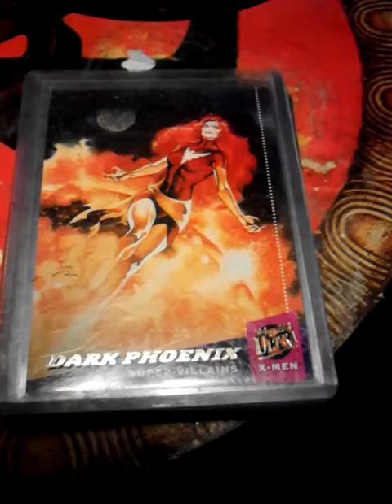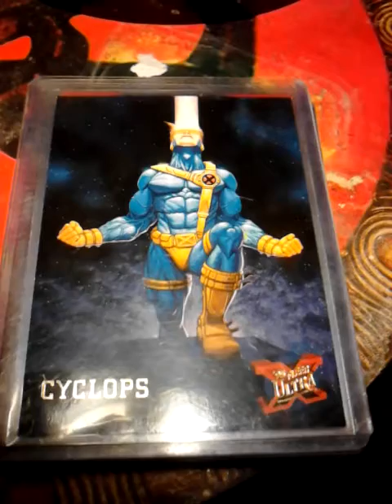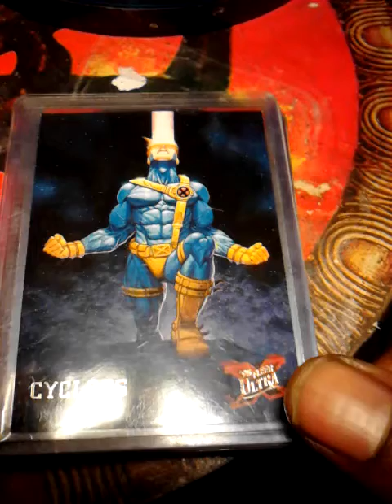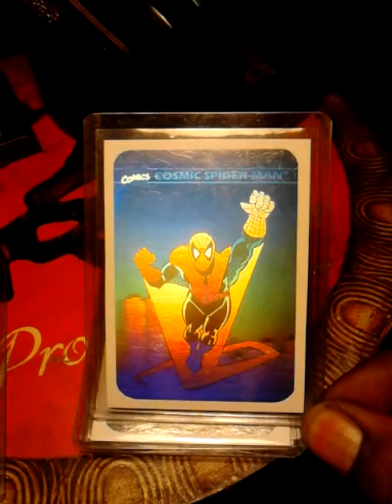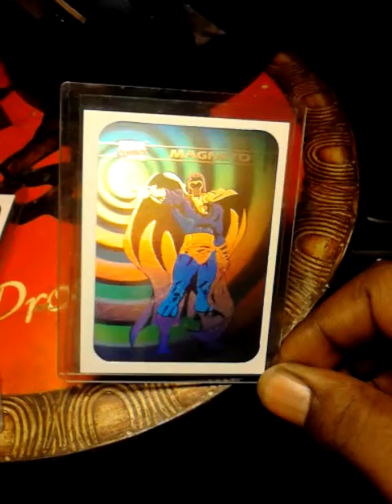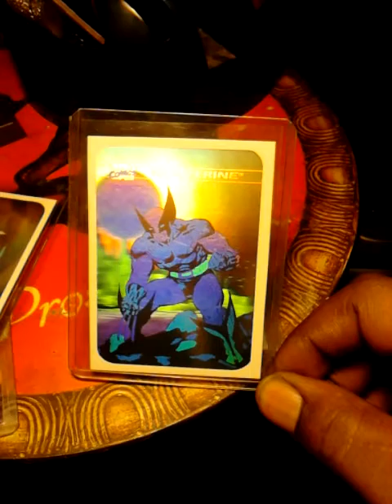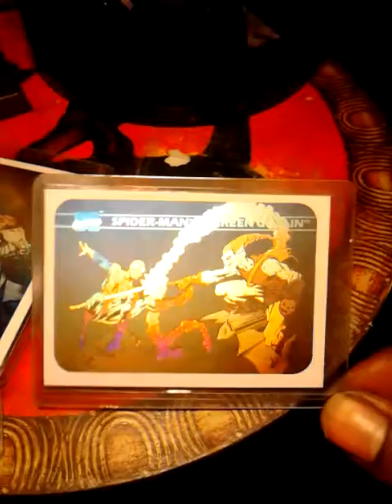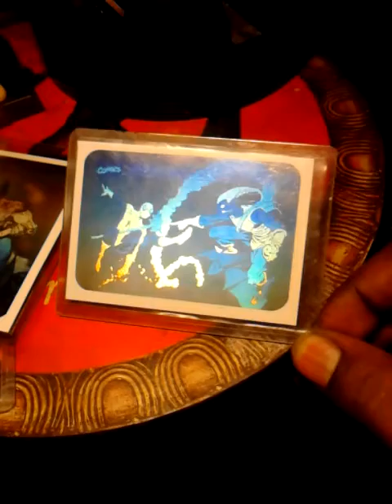What are hologram cards?